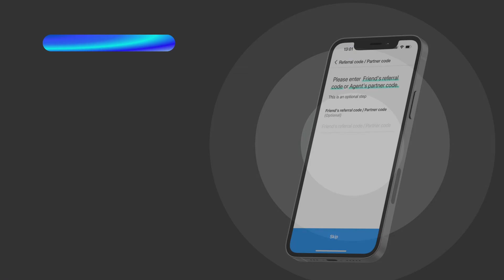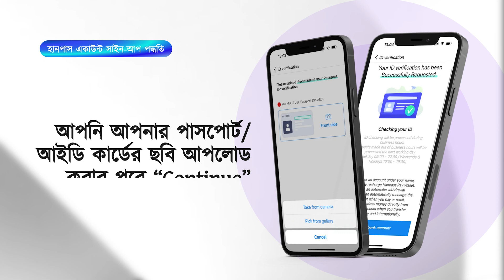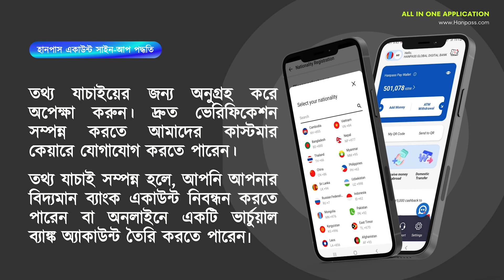হানপাস একাউন্ট নিবন্ধন পদ্ধতি!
কে এবং কোথায় এটি ব্যবহার করতে পারবেন?
 হানপাস ব্যবহারকারী যারা 18 বছর বা তার বেশি বয়সী (বিদেশী বাসিন্দারা যাদের শুধু পাসপোর্ট রয়েছে)

 হানপাস ইন্টারনেট ব্যাংকিং অ্যাপ শুধু ইন্টারনেট সংযোগ থাকলেই যে কোন দেশে ব্যবহার করা যেতে পারে!

 ইন্টারনেট ব্যাংকিংয়ের মাধ্যমে রেমিট্যান্স গ্রহণ এবং পাঠানো যায়

 ইন্টারনেট ব্যাংকিংয়ের মাধ্যমে রেমিট্যান্সের বিবরণ পরিচালনা করা যায়

 ইন্টারনেট ব্যাংকিংয়ের মাধ্যমে 240টি দেশে 24/7 টাকা স্থানান্তর সম্ভব (উদাহরণ: বাংলাদেশ)

 জীবনযাত্রার খরচ ইন্টারনেট ব্যাংকিংয়ের মাধ্যমে পরিশোধ করা যায়
 (বিদ্যুৎ, গ্যাস, পানি, ইন্টারনেট)"